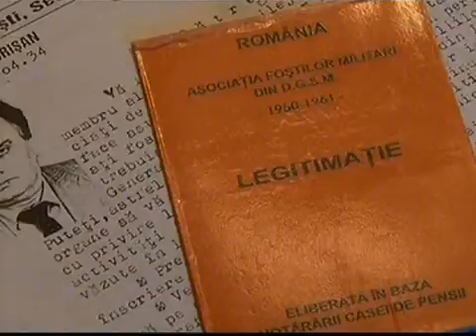Kárpótlásra várnak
Kárpótlásra várnak 2011 székelymédia